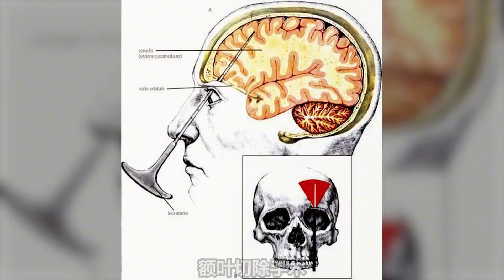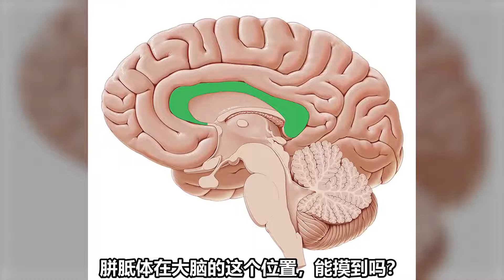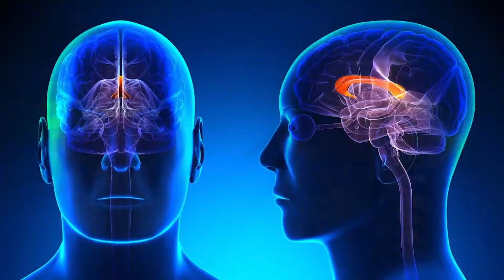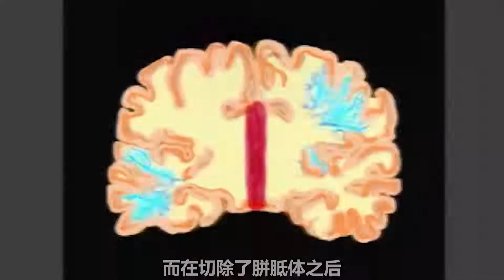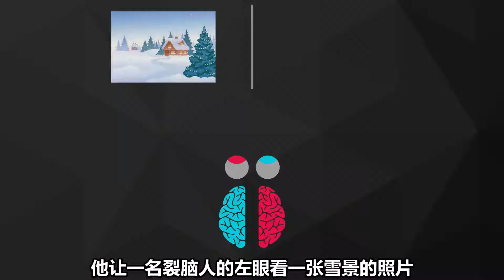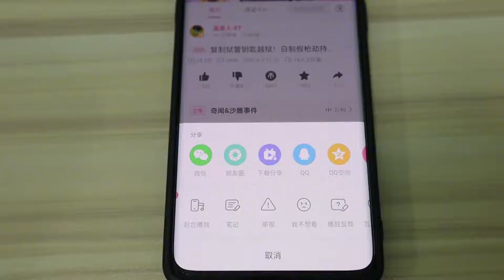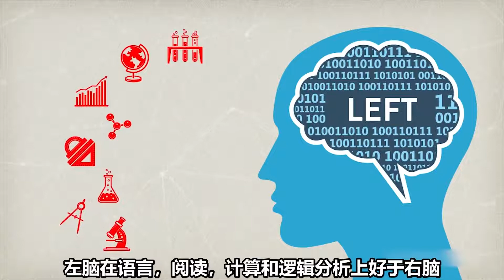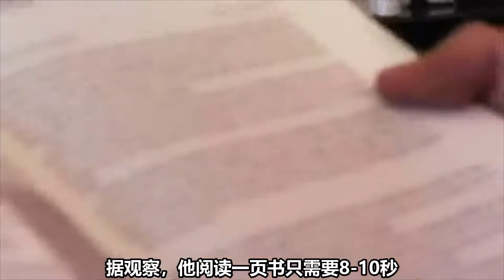【裂脑人实验】把癫痫病人大脑切成两半！进行裂脑实验！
哈嘍！大家好！我是藍星人-ET！
在這裡我將會分享好康的綠色健康故事！ ！
藍星人-ET 請放心，本影片是專注於講解社會新聞和奇聞異事，沒有任何違規行為。